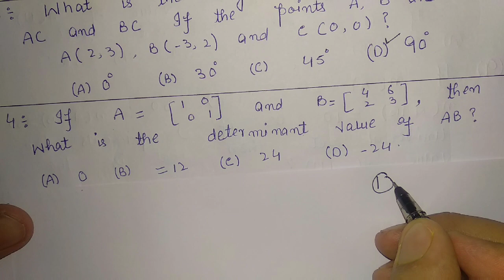Jkssb Accounts Assistant| Previous year solved question paper Mathematics/Statistics|imp Questions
ACCOUNTANCY AND BOOKKEEPING Complete Video Lectures for Panchayat Accounts Assistant